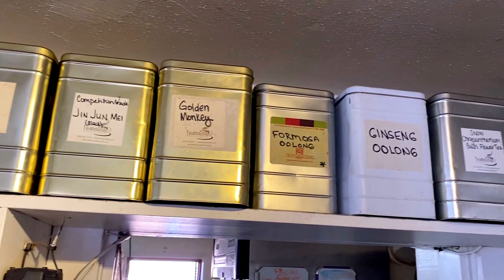Santa Fe's Art Scene: Southwestern art and Meow Wolf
Santa Fe New Mexico has always been known for its beautiful art and historic architecture, with an ever-expanding scene.  JauntTV experienced Santa Fe’s art in all its forms from traditional southwestern art to numerous galleries including Meow Wolf and the renowned Georgia O’Keefe museum.